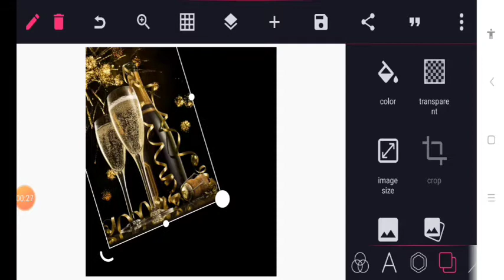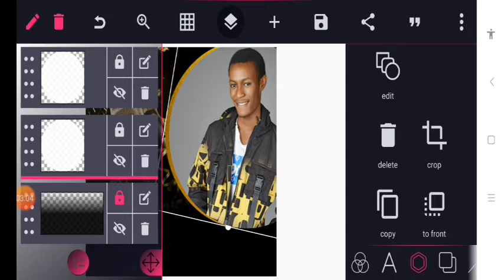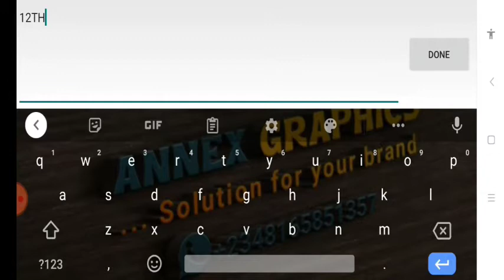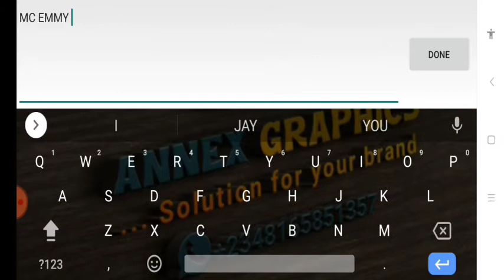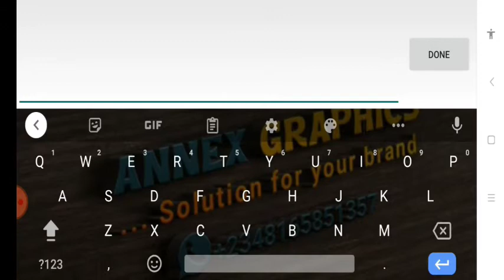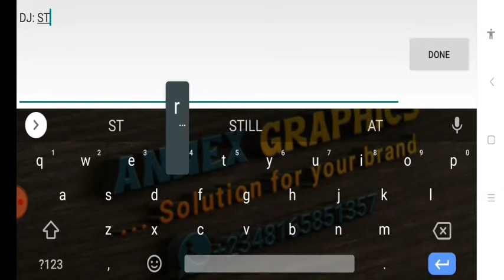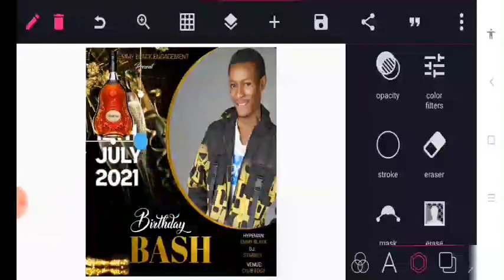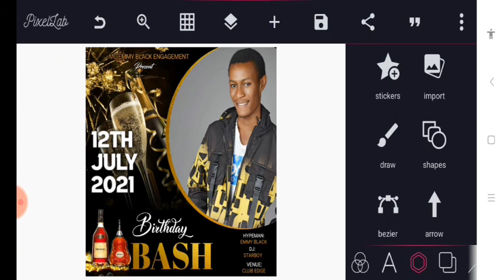HOW TO DESIGN BIRTHDAY BASH POSTER/FLYER IN PIXELLAB MOBILE APP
Hello guys, welcome my channel once again to our YouTube channel. In today's tutorial I will be teaching you guys how to design birthday bash in Pixellab Mobile app.

Get password in comment section 🥰